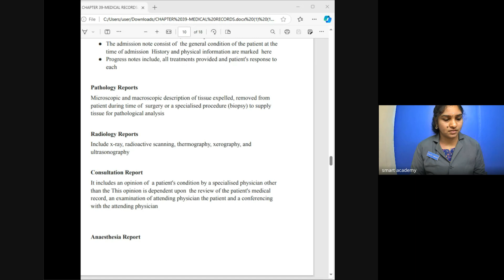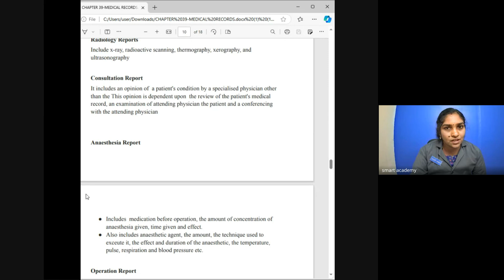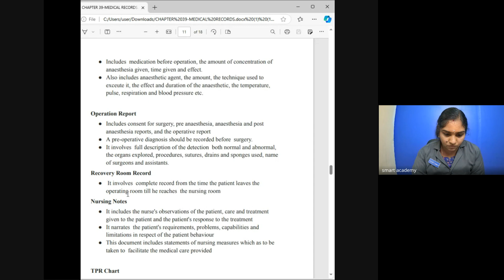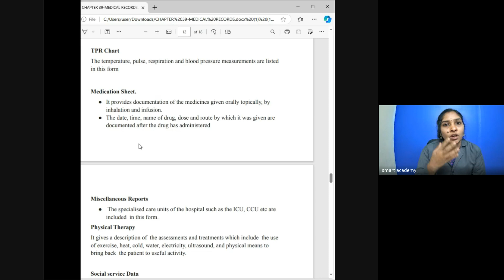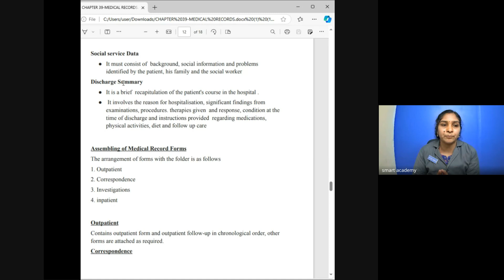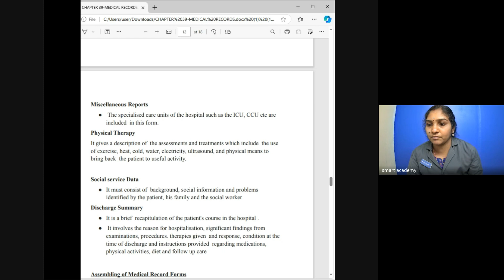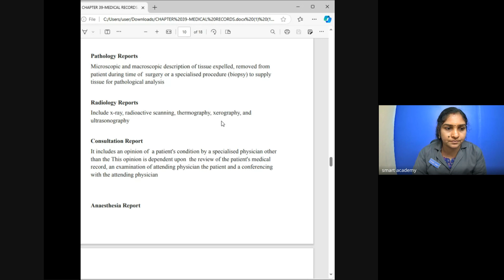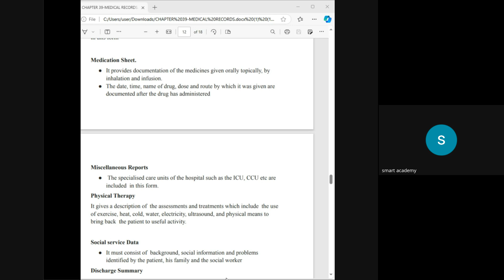HA6 2nd BATCH ASWATHY TEACHER LIVE CLASS RECORD 2024 10 24